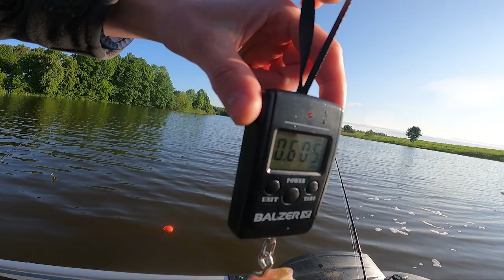Velkiaujam Spiningaujam - Gabrielius Ser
Sveiki. Keletas kadrų iš žvejybų velkiaujant ir spiningaujant. Jei Jums patiko šis filmukas, užsiprenumeruok kanalą, "palaikink" ar tiesiog parašyk komentarą. Ačiū!